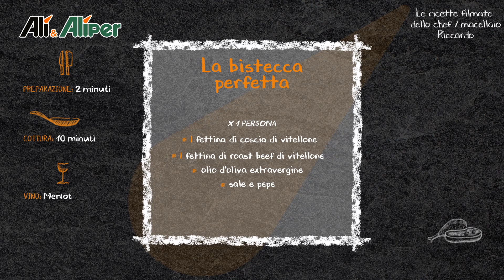La Fettina Perfetta